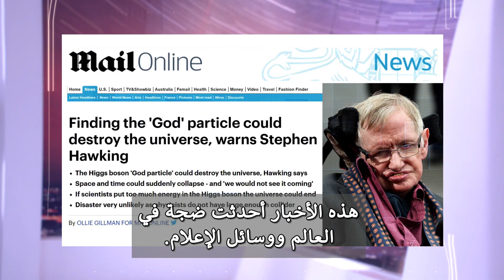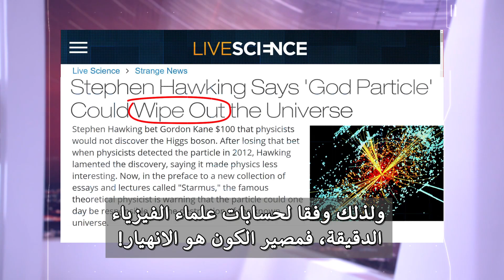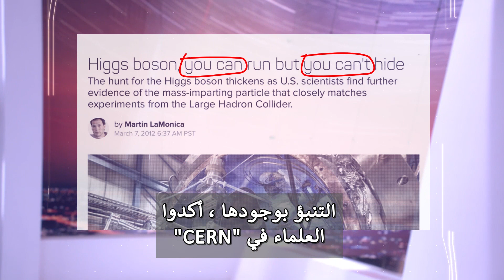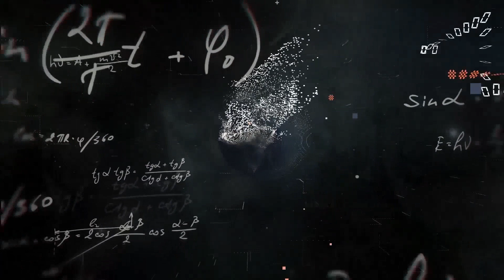المذيعة البريطانية كلير فوريستير تتحدى بالقرآن و تحدد نهاية العالم متى وكيف؟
ما هي تلك المجموعات التى أقسم بها الله، وجاءت مقرونة باحداث بنهاية العالم في سورة التكوير والتى لا نراها وتجرى، وسرعان ما تختفى وتعود الى مكانها الأصلى كما كانت. وقد أسماها القرآن "الخنس الجوار الكنس"؟ لم يقل القرآن عنها أنها نجوم أو كواكب أو أي شيء فقط هي مجموعات لا نراها وتجرى، وسرعان ما تختفى وتعود الى مكانها الأصلى كما كانت. وجود ال...ال. ال. تعنى التزامن أي بمجرد أن تجرى، تختفى وتعود الى مكانها الأصلى كما كانت.
لا تكون مثل الذى قال عن "الكنس" ـ الذي هو اسم مضموم الكاف ومشدد النون ـ  أنه هو الفعل "كنس" الذي على كل حرف منه فتحة، لكى يستقيم المعنى من وجهة نظره هو على ان "الجوار الكنس" هى الثقوب السوداء التى تكنس كل ما يصادفها من اجسام مادية وغيرها. فالثقوب السوداء من رحمة الله أنها كامنة ويهوى فيها فقط من يقترب منها.
ولكن كن بسيطا وقل هى مجموعات لا نراها (ال خنس) وتجرى (ال جوار) وسرعان ما تختفى وتعود الى مكانها الأصلى كما كانت (ال كنس)؛ لأن العلم فعلا قد أثبت أن هناك مجموعات لا نراها وتجرى وسرعان ما تختفى وتعود الى مكانها الأصلى كما كانت وسميت على اسم مكتشفها جسيمات هيجز، وهى سر التحرك الكوني، وهى التي وهبت صفة الكتلة لكل شئ نراه حولنا بما فيها نحن ودونها لا توجد كتلة لأى شئ. وكانت هذه الجسيمات هى الحلقة المفقودة في نموذج نشأة الكون، الى أن تم اكتشافها عام 2012، وتقديرا لهذا الاكتشاف العلمي أعلنت الأكاديمية السويدية للعلوم في الثامن من أكتوبر في ستوكهولم منح جائزة نوبل لعام 2013 في الفيزياء للعالمين البلجيكي فرنسوا إنجليرت والبريطاني بيتر هيجز.
وجود هذه الجسيمات في الكون يثبت أن العالم سينتهى بطريقة واحدة فقط تجدها فقط في القرآن وفى الفزياء... فقدان الكتلة.. أي أن يفقد كل شيء حولما بما فيهم أنا وأنت الكتلة والوزن.
"ما خلقنا السماوات والأرض وما بينهما إلا بالحق وأجل مسمى"